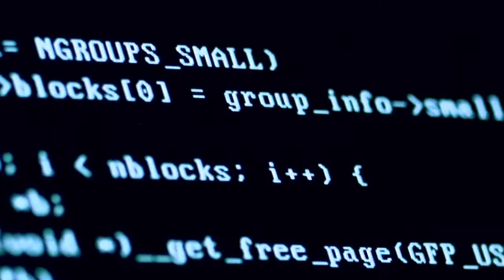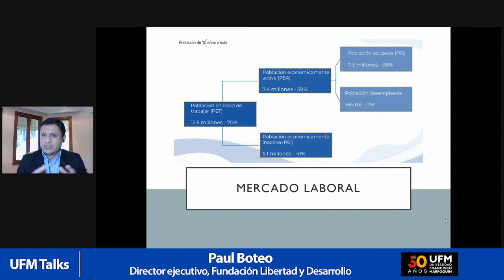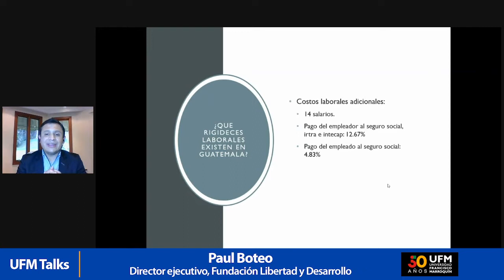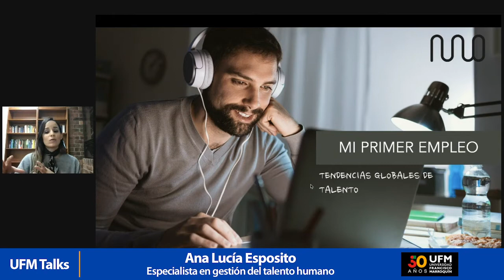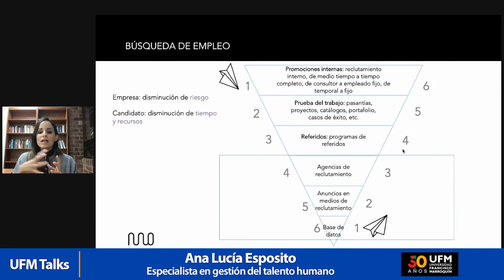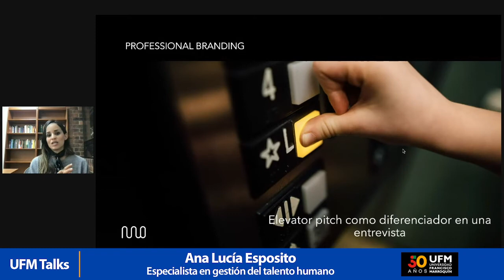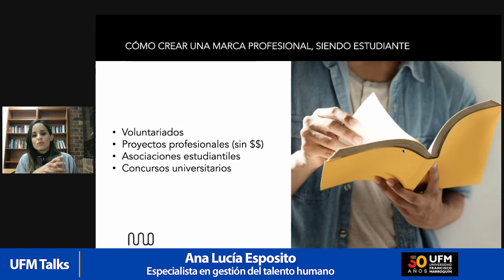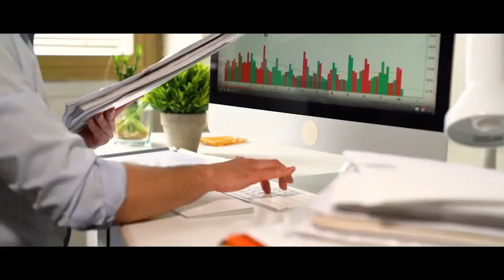¿Cómo consigo trabajo si no tengo experiencia laboral? | UFM Talks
Paul Boteo, director ejecutivo de la Fundación Libertad y Desarrollo analizó las regulaciones laborales en Guatemala y cómo estas afectan la vida económica. Por su parte Ana Lucía Esposito, especialista en gestión del talento humano, ofreció recomendaciones para conseguir trabajo.

Según Boteo, en Guatemala existen dos problemas: una alta tasa de informalidad y salarios bajos. Lo que se traduce en altos índices de pobreza, que en este país es del 50% según indicó el panelista. Indicador relacionado con la rigidez del mercado laboral que impide iniciar o terminar un contrato laboral.

“Cada vez se contrata menos a través de los mecanismos establecidos por la ley y se buscan otros mecanismos de contratación”. — Paul Boteo

Boteo resaltó que la legislación afecta a las personas con puestos de bajo perfil y a los jóvenes que quieren ingresar en el mercado laboral. A su criterio lo que Guatemala debe hacer es seguir el modelo asiático que posee flexibilidad laboral y garantías para los inversores extranjeros; estrategia que les permitió disminuir el desempleo y la pobreza.

“Como la ley establece que no pueden hacer un contrato libremente, no se genera empleo en el país y por tanto la gente migra”. — Paul Boteo

Las empresas con el objetivo de disminuir el riesgo buscan candidatos siguiendo estos procesos: reclutamiento interno, pruebas de trabajo como pasantías, referidos, agencias de reclutamiento, anuncios en medios de reclutamiento y base de datos.

“Hay un mercado que tarda aproximadamente 8 meses en ofrecer un nuevo empleo”. —  Ana Lucía Esposito

Esposito enfatizó que Internet es la principal fuente para encontrar candidatos y empleo. LinkedIn es la plataforma que se utiliza en un 87% para encontrar talento. Por ello para la expositora es fundamental crear una marca personal y profesional, y saber venderla en un proceso de contratación.

Organizado por:
Centro Henry Hazlitt